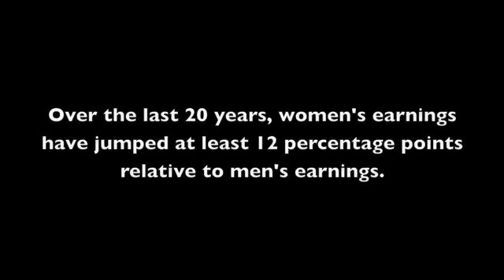Women PSA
Yeah, we're this awesome.  ; P